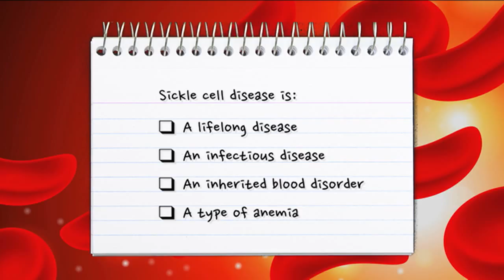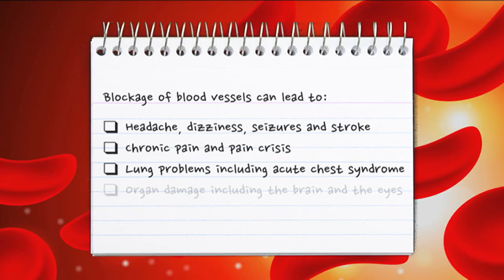What is Sickle Cell Disease?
What is sickle cell disease? Watch this video to learn more about this lifelong blood disorder and test your knowledge with a quiz at the end.